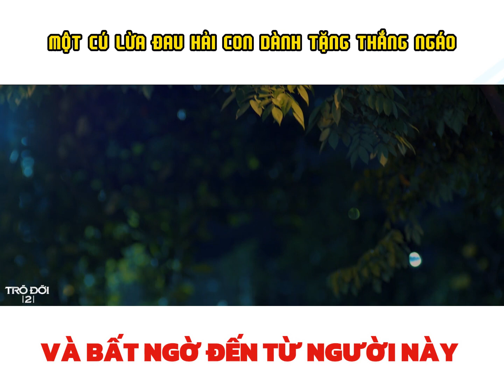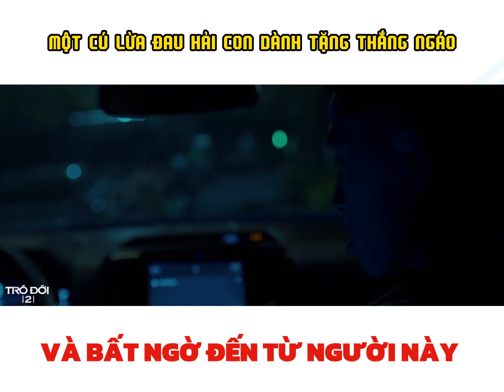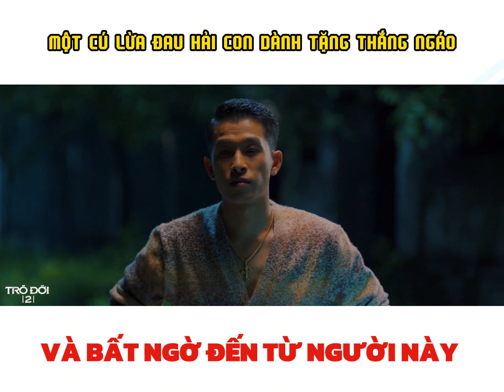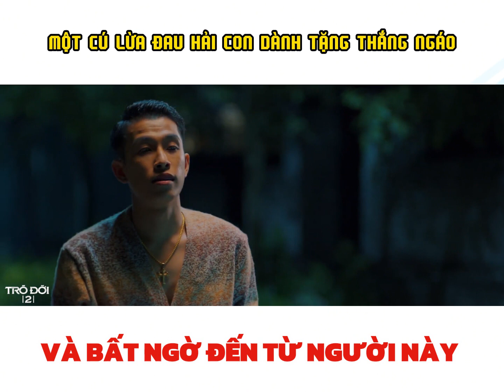Một cú lừa đau Hải con dành "tặng" Thắng Ngáo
TRUYỀN HÌNH TNT VIỆT NAM
🏢Địa chỉ: B18-TT19, Đường Nguyễn Sơn Hà, Phường Văn Quán, Quận Hà Đông, Thành phố Hà Nội